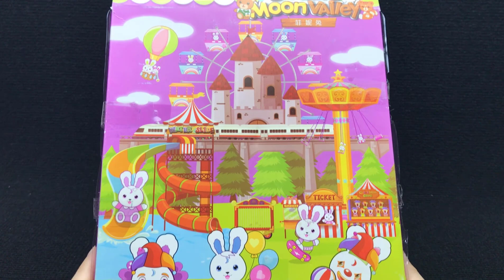3 Minutes Satisfying with Unboxing Pink Rabbit Mini Playgrounds Set ASMR #43 (No Music)